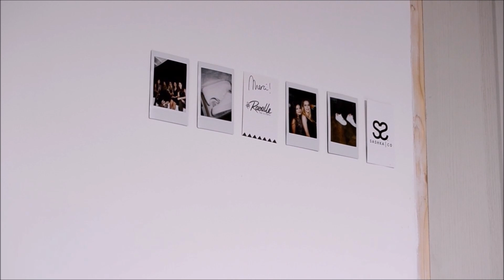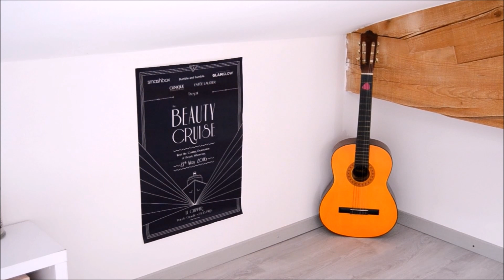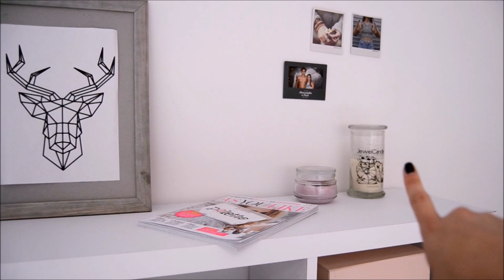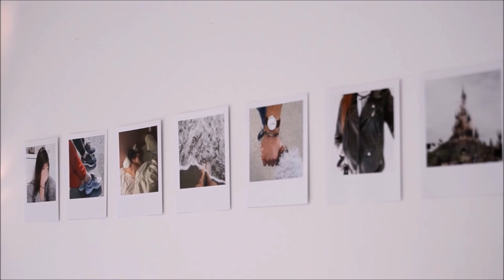ROOMTOUR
185 000 bisous  ♡

▲ Infos personnelles :
Je m'appelle Romane, j'ai 18 ans et j'habite dans le Sud de la France

▲ Infos matériel :
Mon appareil : Nikon D3100
Mon logiciel de montage : VideoPad

Romane ♡